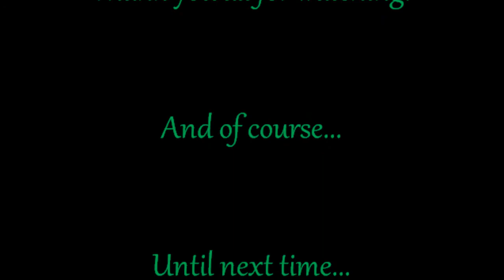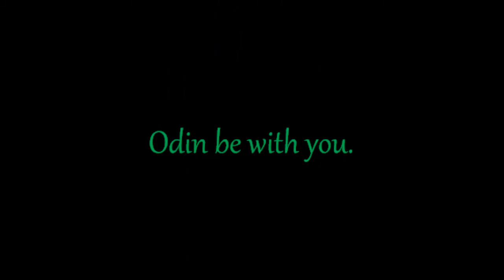Tyr's Day With Eric: Jera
Harvest, Completion, Celebrating Abundance, The end of a cycle/process.